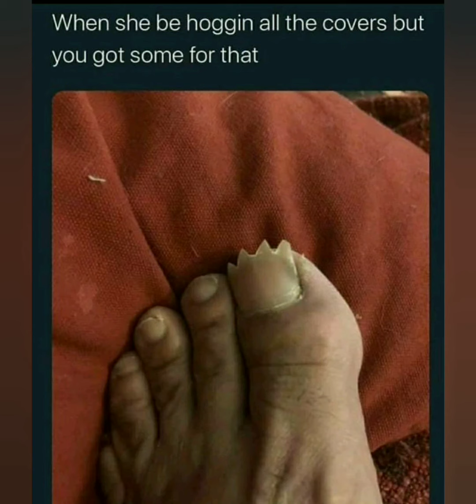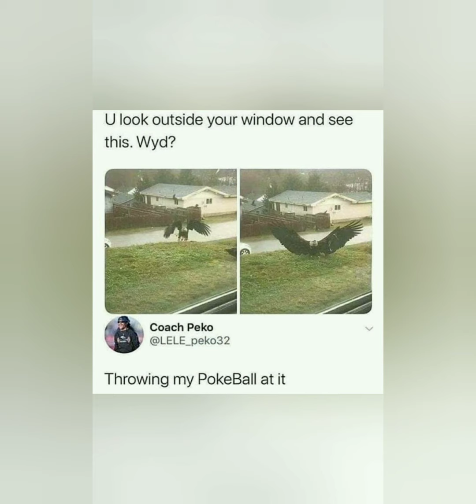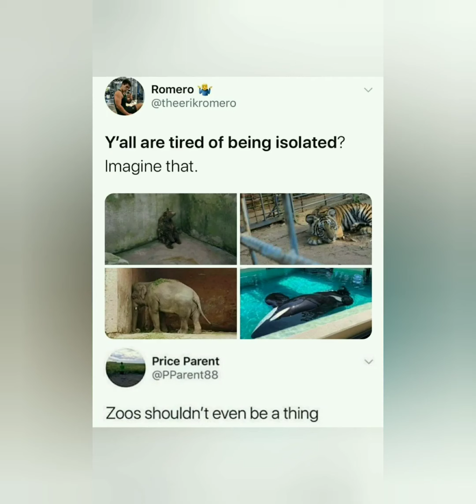Funny Memes That Will Make You Laugh#4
Hello guys i upload everday mems video.
At last,comment and share.

music taken by non copyright.